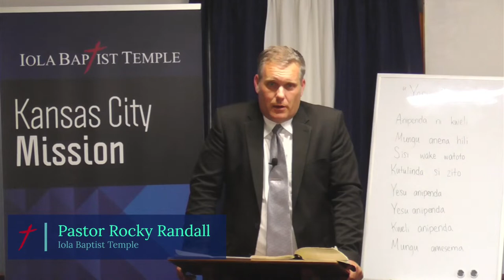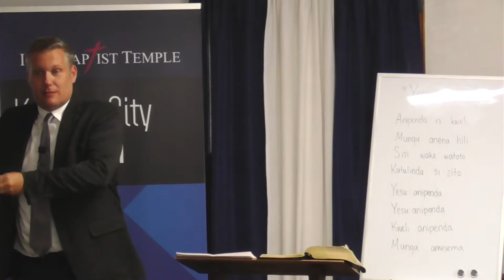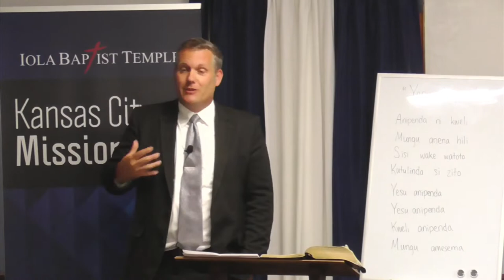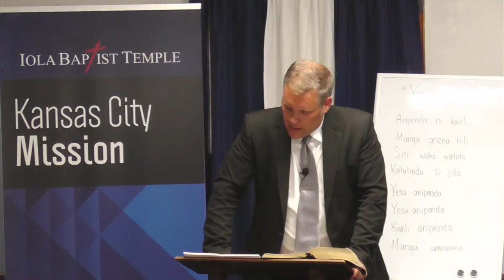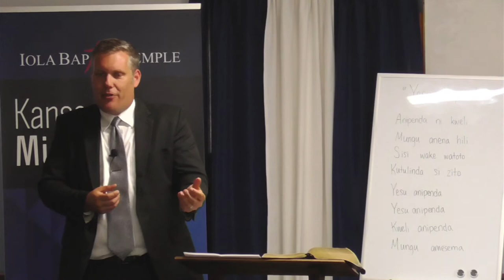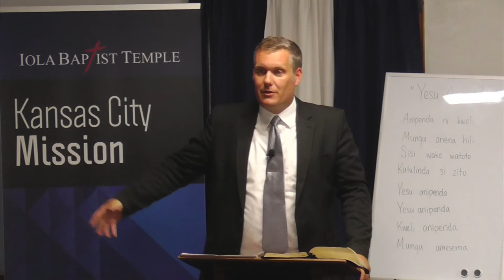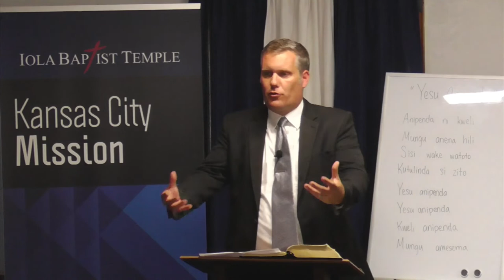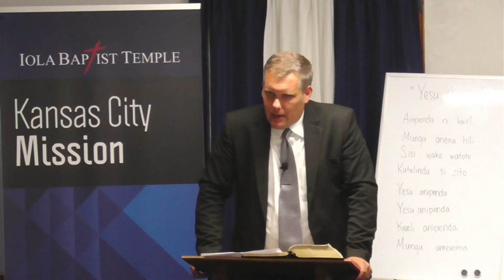Reaching Black America in 2021 (KJV Baptist Preaching)